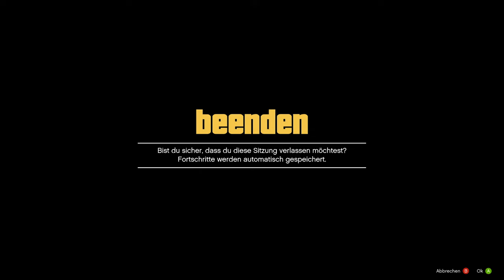GTA V Online - Folge 41 - PP / Pilot Pippo - [Deutsch/German] - Let's Play Together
Die Heist Challenge wird erstmal vertagt, denn diese nimmt doch ziemlich viel Zeit in Anspruch, da wir immer scheitern und damit ihr endlich wieder etwas zu gucken habt, kaufen wir uns einen Biker Club und bringen diesen nach vorne an die Spitze, so wie es mit der Firma angefangen hat, fängt es nun wieder an!

Wir gehen Back to the Roots!

Ich hoffe ihr habt genauso viel Spaß wie wir dabei,

eure ShadowHawkz.

Die Spieler:

PaVen / Palte
PippoXXL / Pippo
Knustknut / Marten
K2GER / Marv

Ihr könnt gerne beitreten, jeder ist Willkommen.
So könnt ihr auch sehen, wann wir online sind und könnt mit uns Spielen!

Über die ShadowHawkz:

Wir sind eine Multigaming Gemeinschaft die seit 2006 am Start sind und einfach nur den Spaß am Spiel suchen, den wir hier mit euch teilen wollen!

Spiel: Grand Theft Auto V Online
von: Rockstar Games / Rockstar North

TAGS: grand theft auto v gta v rockstar games 2k MMO Let's Play Together Lets Play Deutsch german shadowhawkz shz gaming game zocken online multiplayer zusammen